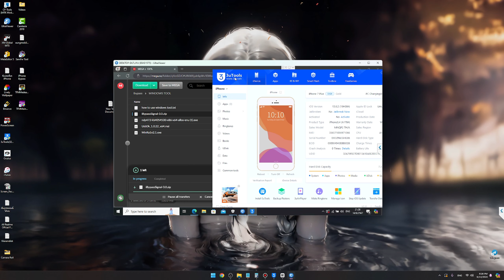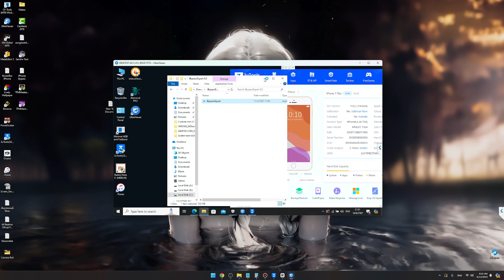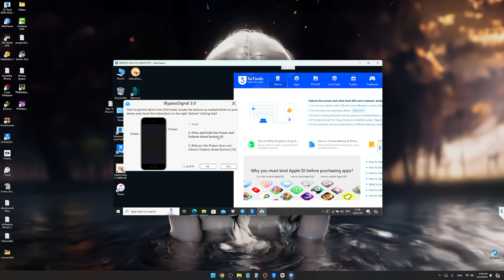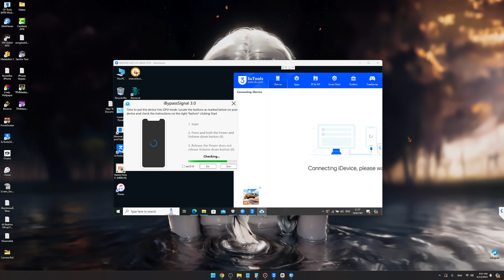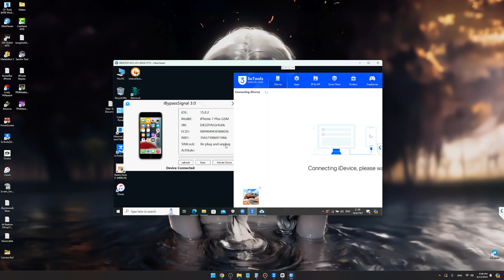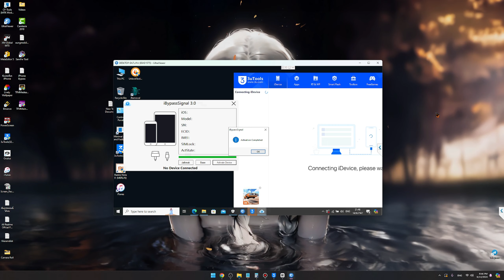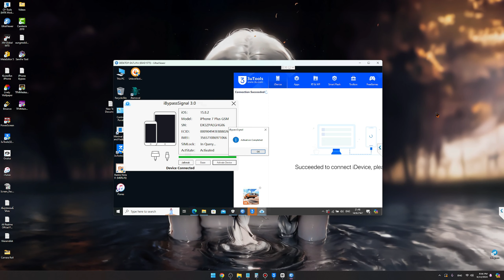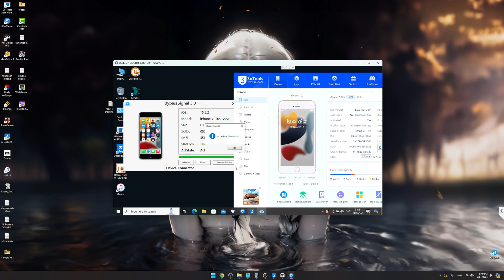ปลดล็อค หรือ บายพาสซิม iPhone 7 Plus [ ibypassignal ]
ຮັບປົດລ໋ອກມືຖືທຸກຣຸ່ນ
ຫນ້າຮ້ານ ຫຼື ອອນລາຍນ໌ ແລ້ວແຕ່ສະດວກ

+ Oppo | Realme
- ປົດລ໋ອກຊິມ ໃຫ້ໃຊ້ໄດ້ທຸກຊິມ

+ VIVO
- ປົດລ໋ອກຊິມ ໃຫ້ໃຊ້ໄດ້ທຸກຊິມ

+ ຍັງມີບໍລິການອື່ນໆ ນອກຈາກທີ່ລ່າຍມາຂ້າງເທີ່ງນັ້ນ

ພິເສດ: ຮັບສອນປົດລ໋ອກ ທັງຫນ້າຮ້ານ ຫຼື ອອນລາຍນ໌